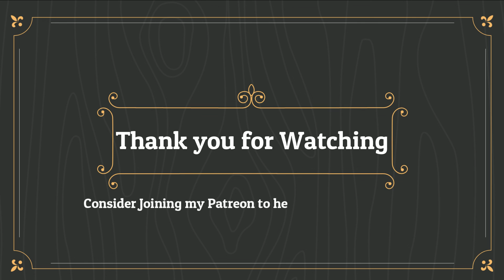Anvil Vault Breaker I Can Solo A Boss